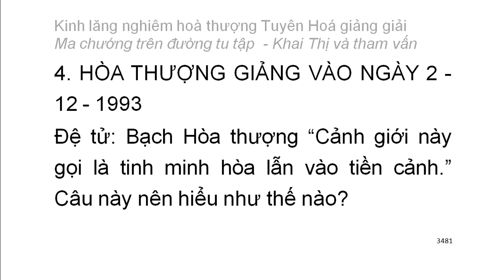[Ngũ ấm ma] Kinh Lăng Nghiêm - HT Tuyên Hoá giảng - Ma chướng trên đường tu tập (188)